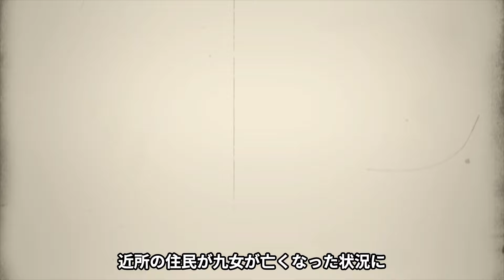坪井家の抱えるヤバすぎる裏側...末っ子が１歳の時に溺死した理由に言葉を失う...『大家族シリーズ』で有名な一家の行方不明になった現在...放送禁止の本当の理由に驚きを隠せない...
今回の上映する人物は、坪井家。

大家族シリーズの中でも特に批判が多かった坪井家。

大家族坪井家が放送されなくなってから

10年以上経ちました。

そんな坪井家の現在について紹介します。